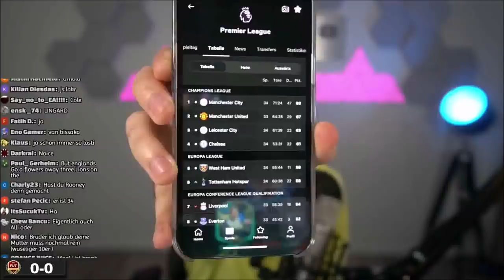FIFA 21: Wakez baut ENGLAND DREAMTEAM😨🔥 | WAKEZ STREAM HIGHLIGHTS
Wakez Socials:
Partner:
Levlup (30% sparen mit code) WAKEZ